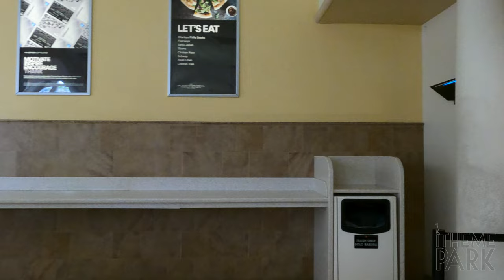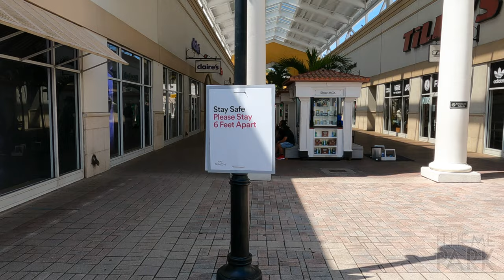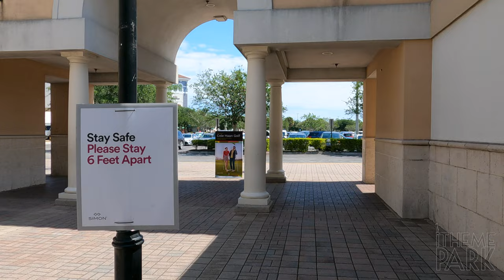Orlando International Premium Outlets | Outlet Mall on International Drive near Universal Orlando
In this video we'll take a walking tour through the Orlando International Premium Outlets on International Drive near the Universal Orlando Resort.